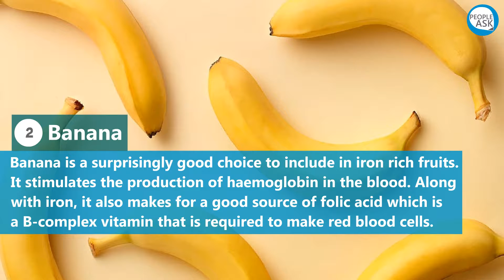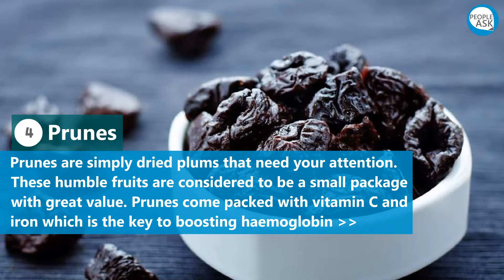6 Fruits to Boost Your Haemoglobin